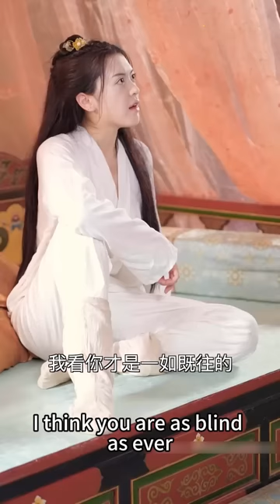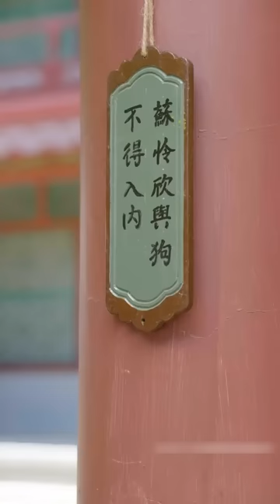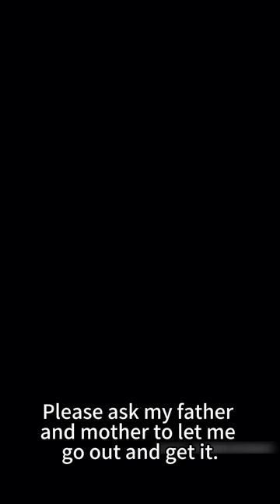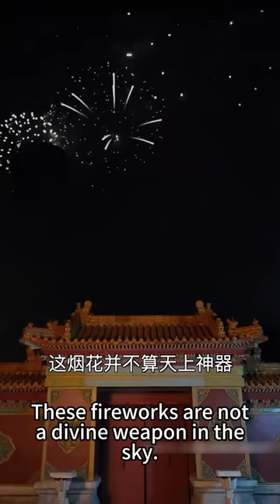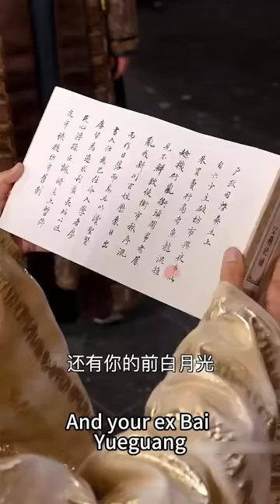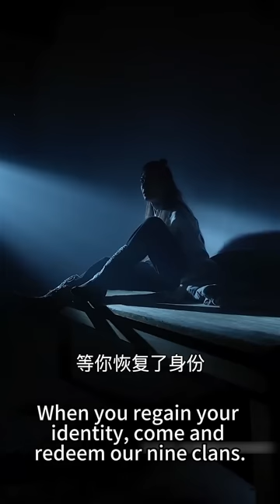【完整版结局】意外穿成書中愛王爺入骨的可憐王妃，剛睜眼就被他逼迫割肉取血救他的白月光，她當眾撂挑子走人開始專心搞事業，利用現代知識幫助皇上解決水患，怎料當她提出和離王爺卻不肯放手了！重生复仇